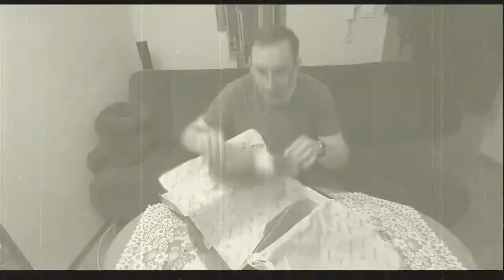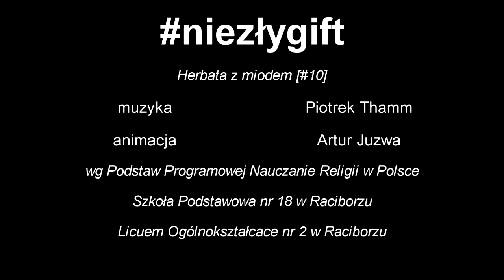Herbata z miodem [#10] Niezłygift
Nowe airmaxiki? ajfonik czy może jakiś dronik? Hmmm ranking giftów jest pewnie duży!
A może jest coś, co nie ma ceny? Coś co jest BEZCENNE!